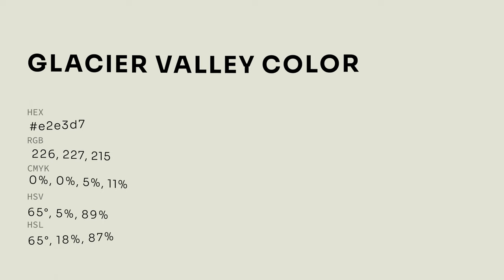Glacier Valley color e2e3d7 hex color - Grey color - Cool color e2e3d7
What color is Glacier Valley ? e2e3d7 hex color - Grey color - Cool color e2e3d7

Hex e2e3d7 Color Code is also known as Glacier Valley color.